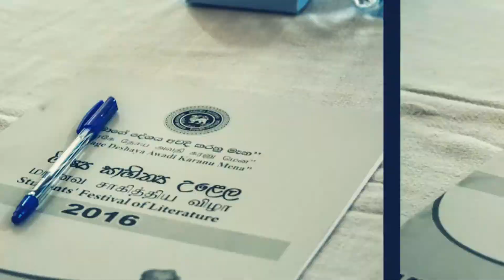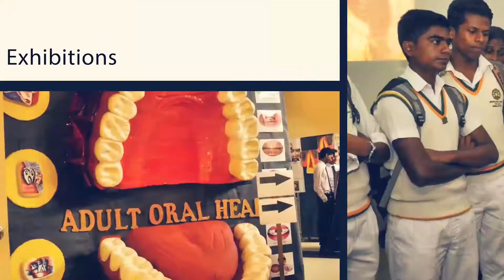perabeats | Journey thus far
Extending wings of photography covering sports events, entertainment functions as well as educational milestones of University of Peradeniya, today perabeats has gain the capability to reach the climax of University media.

Video editing:
-Kaushan Weerasinghe
-Buddhima Amarathunga
-Isuru Akalanka
-Rusiru Perera

Directed by:
-Nevindee Anjali